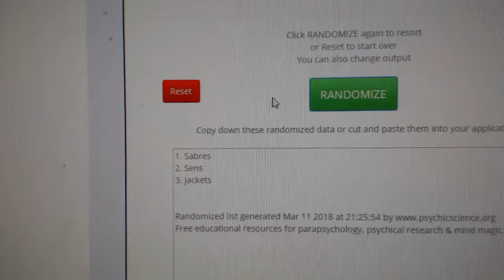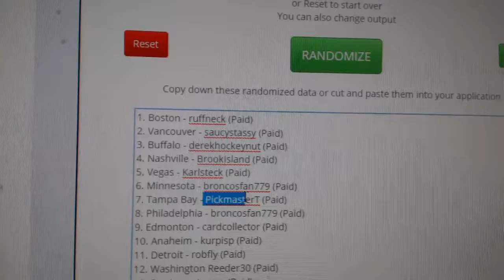Multi Randoms - C&C GB#8369